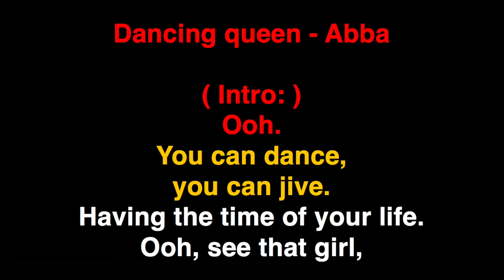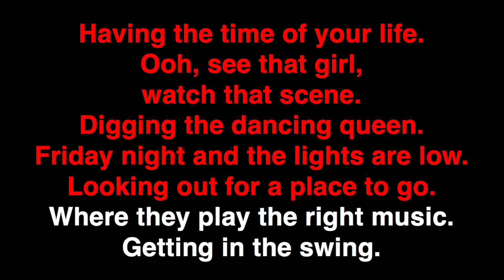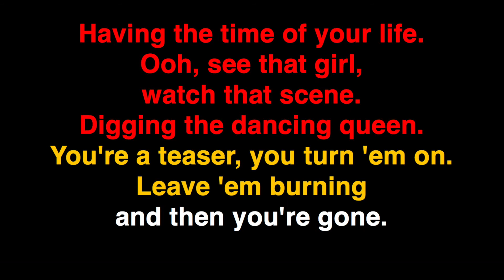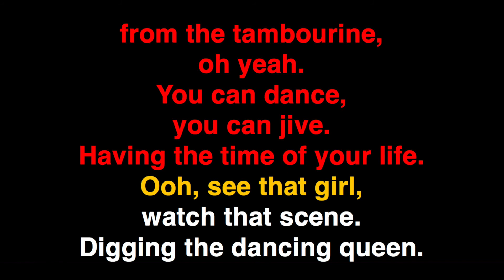Dancing queen - Abba (Karaoke)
Dancing queen - Abba   (Professional backingtrack with lyrics)